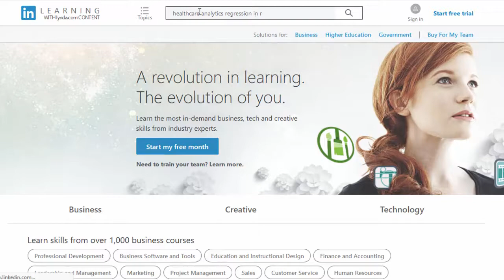Healthcare Analytics: Regression in R Online Course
WANT TO SUPPORT MONIKA? FOLLOW HER ON SOCIAL MEDIA!
Follow Monika on LinkedIn for updates and to know about future live streams